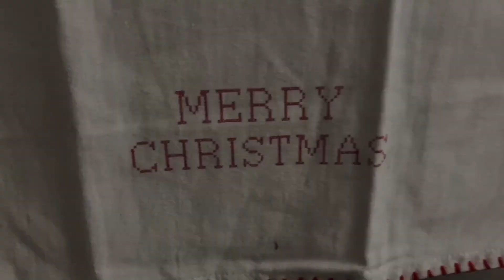My Winter Morning Routine/ vlogmas day 2~ AdrianaSparklesTv